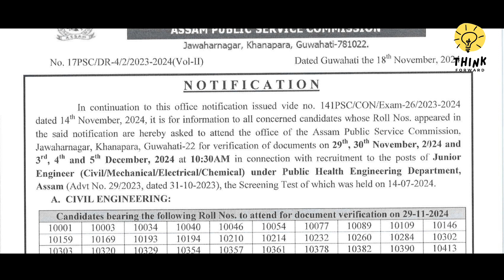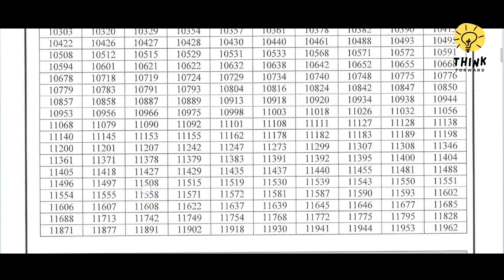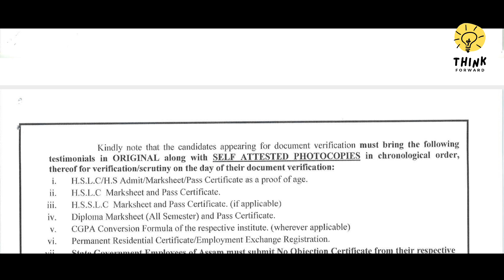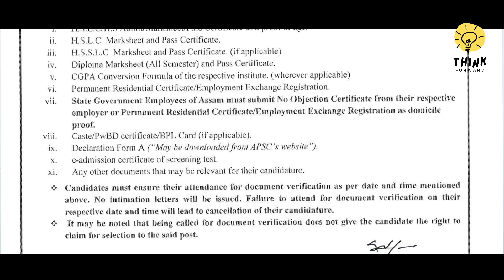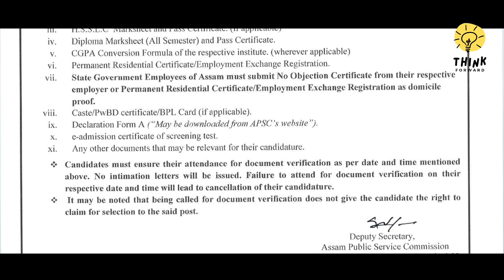APSC Important Notification Junior Engineer 2024.